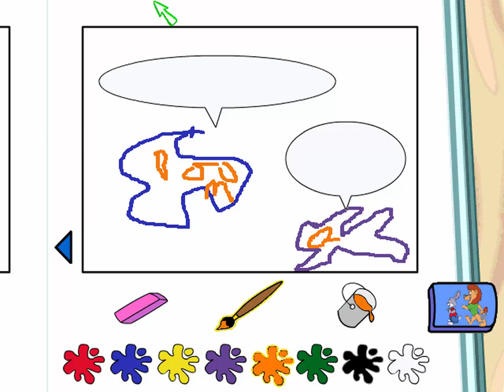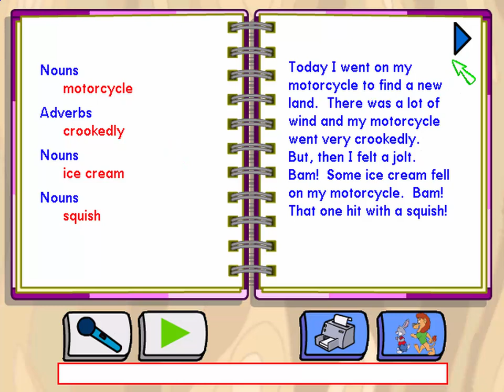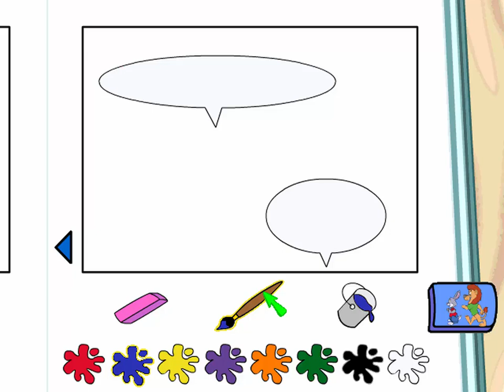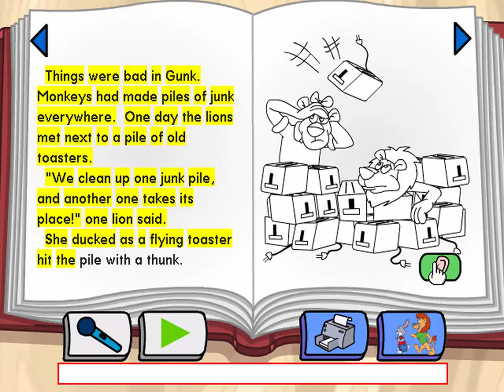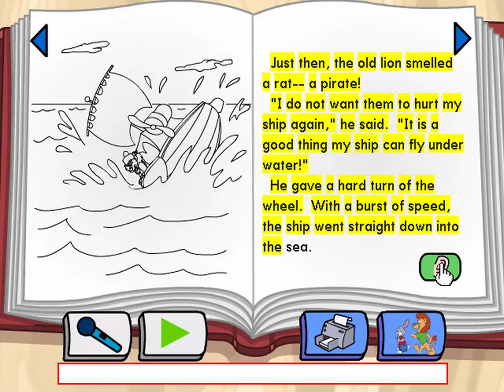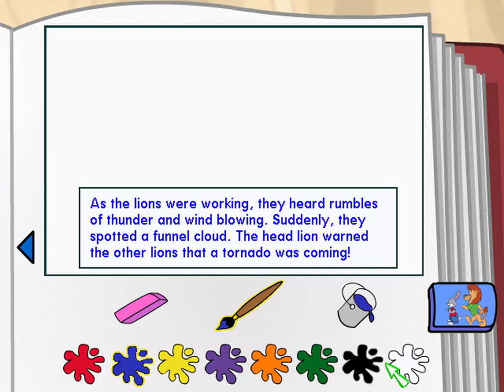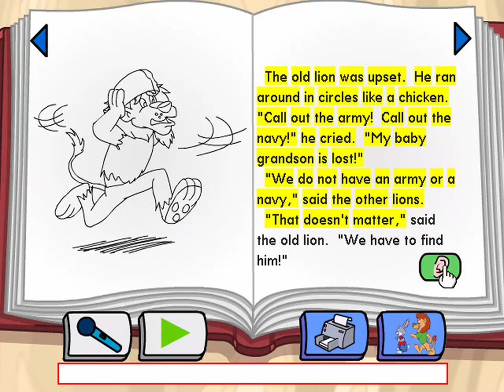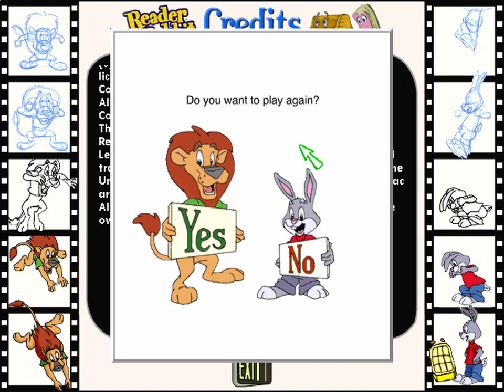Reader Rabbit Learn to Read with Phonics 1st & 2nd Grade Full Walkthrough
Reader Rabbit Learn to Read with Phonics 1st & 2nd Grade is a game created in 2002 by The Learning Company.